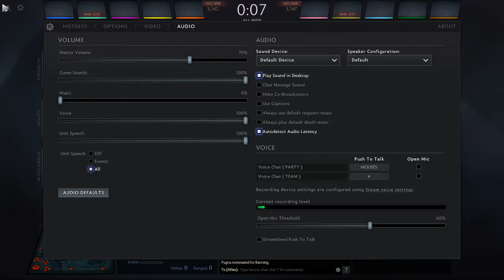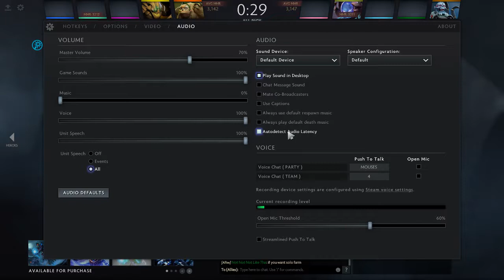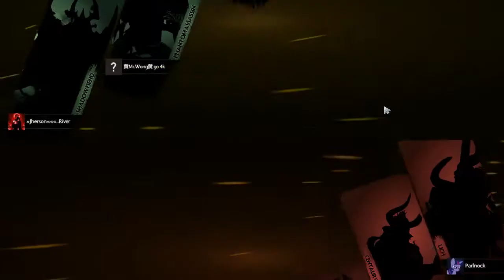Chronicles of Perullia! Parlnock takes on! Free loss and win in dota!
free loss first game, ouch, but, but, free WIN second game!